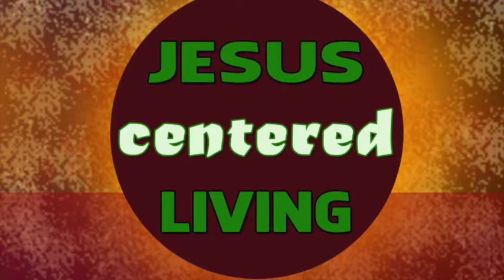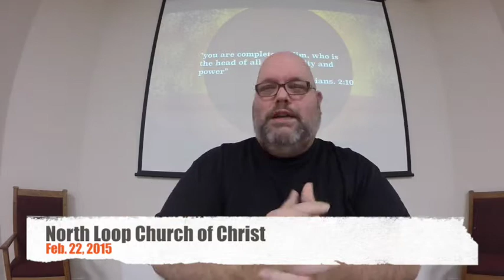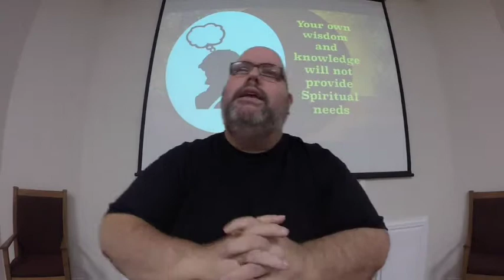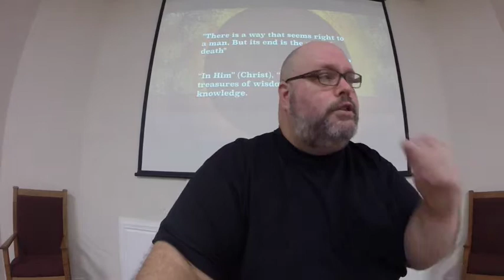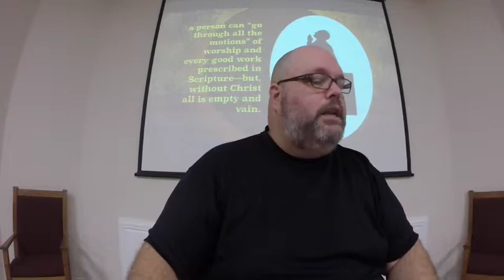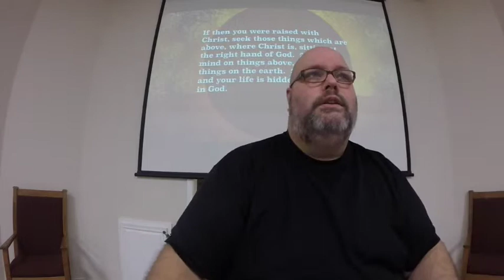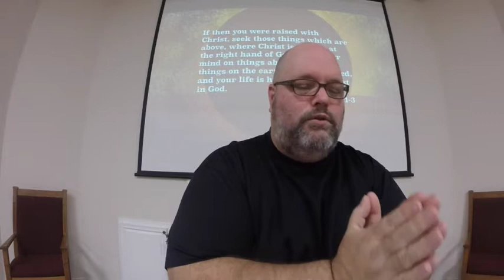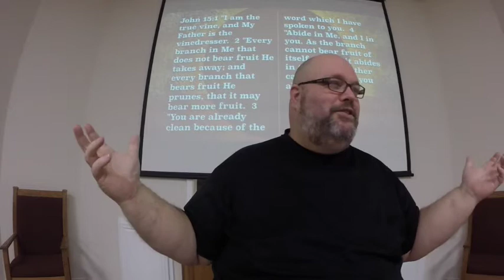Jesus Centered Living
Until Jesus is the reason for all we do we cannot be happy, productive or even religious.